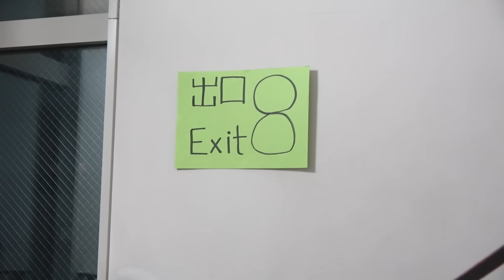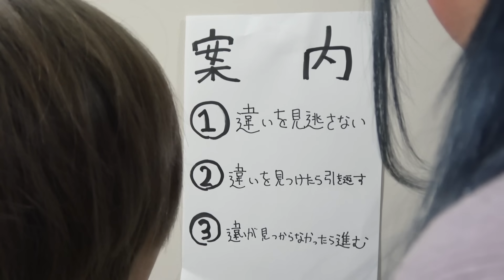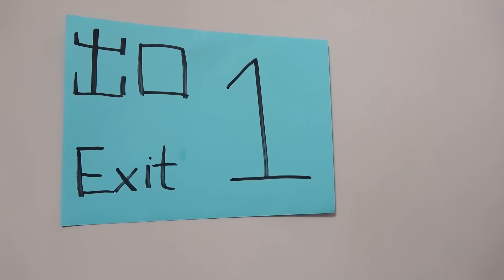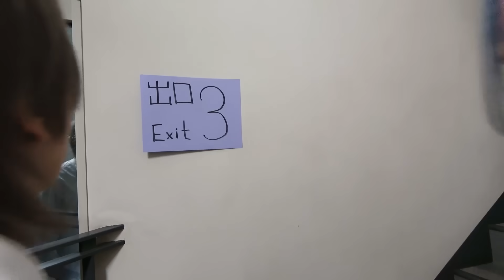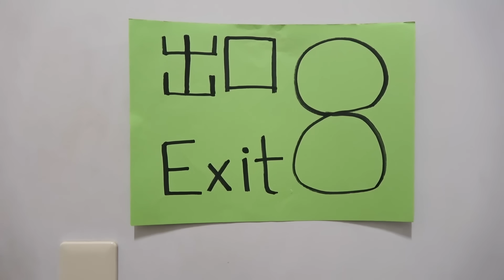【ホラー】8番出口から出ろ...。 無限ループする駅の地下通路に迷い込んでしまいました。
みんなも電車に乗った時は8番出口には気をつけてね...！
無限ループの地下通路に迷い込んじゃうよ...😱